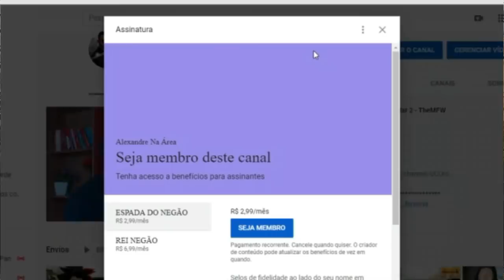REACT | COISAS ESTRANHAS QUE JÁ ACONTECERAM COMIGO - SkyRox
Configurações do meu PC:

Processador: fx 8320e
Mobo: Ga970 USB3
GPU: gtx 750 ti 2gb gddr5